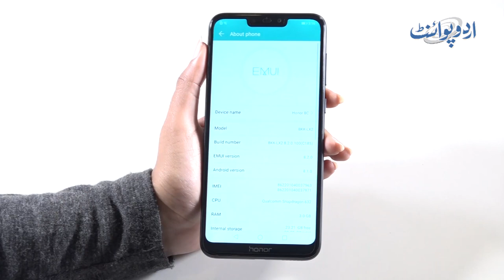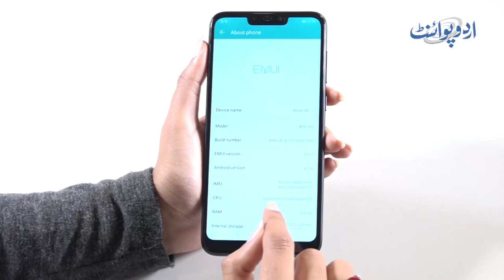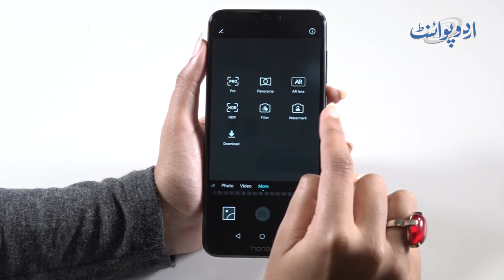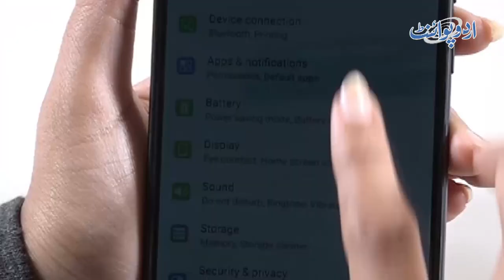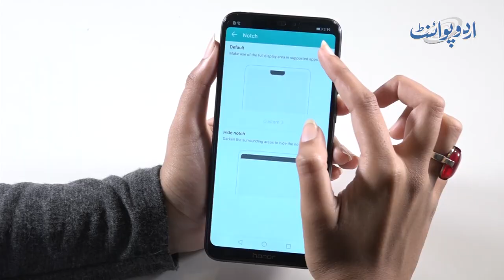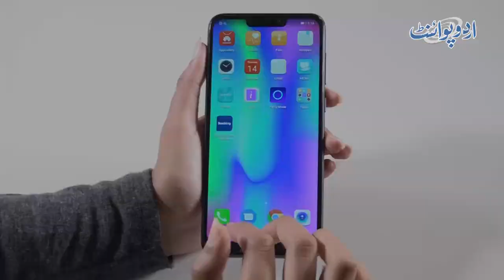Detailed Review of Honor 8C in Urdu - Full Features and Current Price in Pakistan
آنر کا نیا فون Honor 8C۔ ڈوئل کیمرہ، بہترین ڈیزائن، جدید فیچرز اور انتہائی مناسب قیمت کے ساتھ متعارف کرا دیا گیا، جانیے تمام فیچرز کی تفصیلات اور اس ویڈیو میں